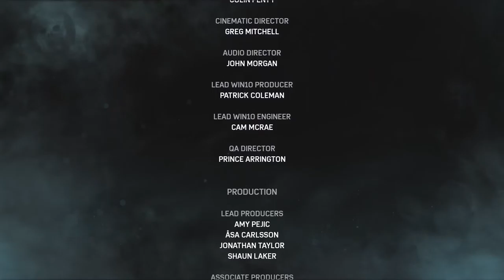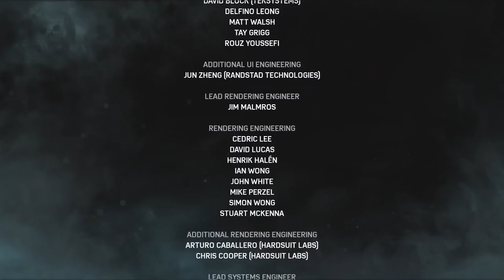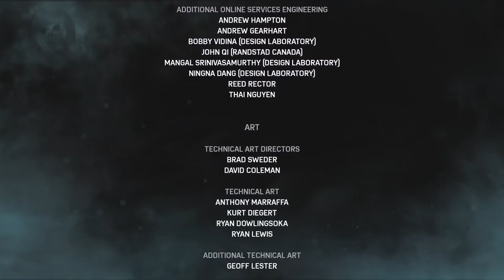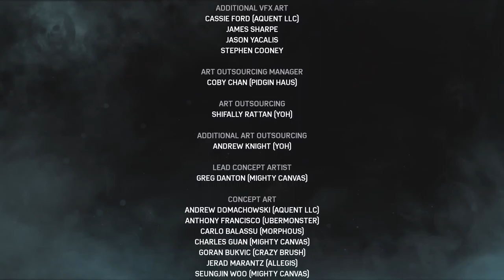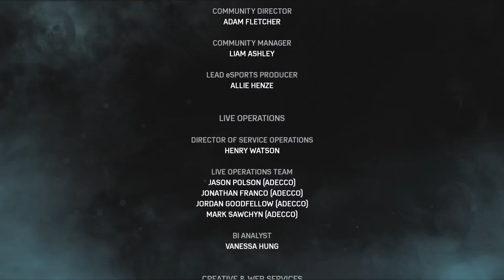Gears Of War 4 Part 46